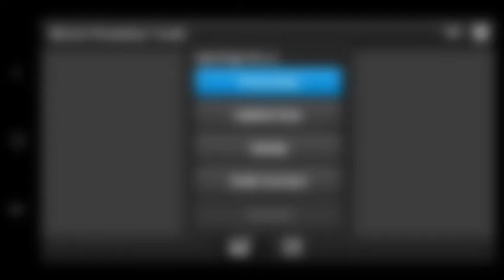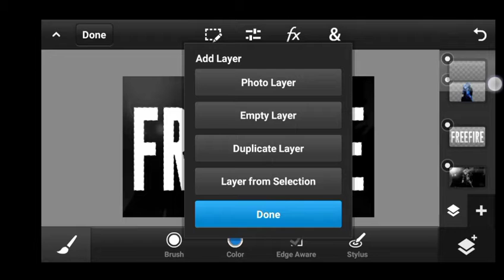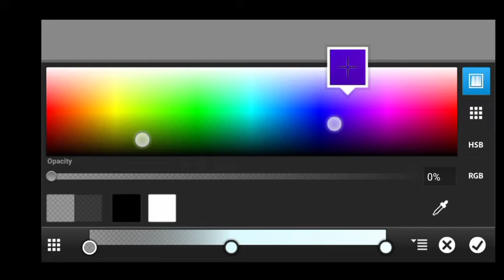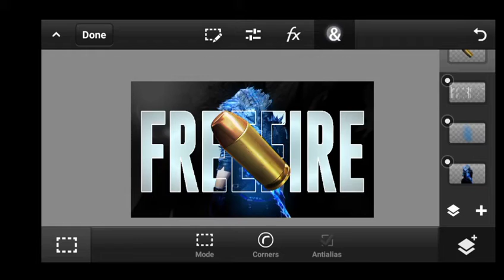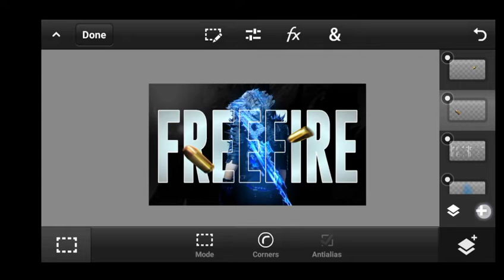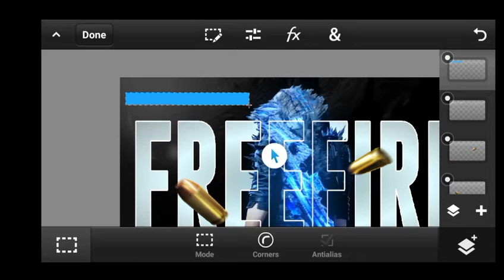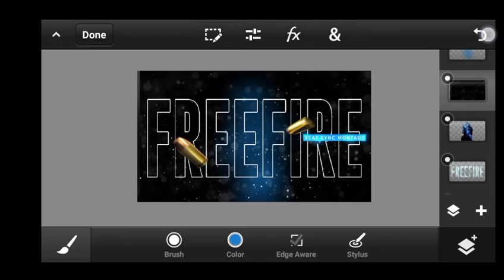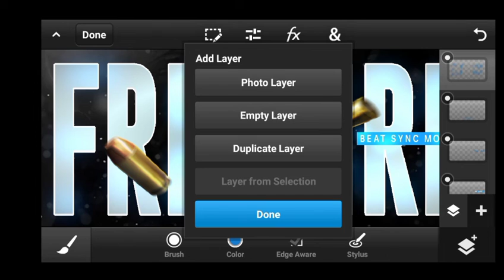How To Create Freefire montage thumbnail in Andorid|| PC LEVEL THUMBANIL IN ANDORID|| NEERAJ PANDEY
🥱🥱🥱🥱🥱GOOD MORNING 🥱🥱🥱🥱

𝗛𝗶𝗶 Creators What's up This is" Neeraj" And Today I Am Showing You How To Create FREEFIRE Montage Thumbnail In Android Thank You So Much To Everyone That Watch & 𝗟𝗶𝗸𝗲 , 𝗦𝗵𝗮𝗿𝗲,𝗦𝘂𝗯𝘀𝗰𝗿𝗶𝗯𝗲 And 𝗖𝗼𝗺𝗺𝗲𝗻𝘁 On My Video

 𝗡𝗼𝘁𝗲 : I DON'T ALLOW ANYONE TO TAKE MY VIDEO OR MY THUMBNAIL WITHOUT MY PERMISSION.. OTHERWISE I WILL TAKE A STRICT ACTION ON HIM OR HER.. ___________________________________________ 𝗟𝗲𝗮𝗿𝗻 𝗠𝗼𝗿𝗲 Check These More Helpful Video.

∆ Thumbnail Template/Tutorials ➣
∆  media Banner/Poster ➣
∆ Logo Tutorials ➣
 ∆ Template/Tutorials ➣

Welcome To My Video Description My Name Is Neeraj And That Is My Channel Abot GFX & VFX. Love You ❤️ All